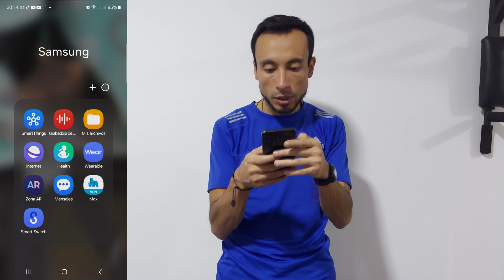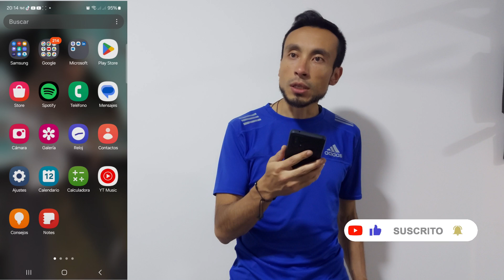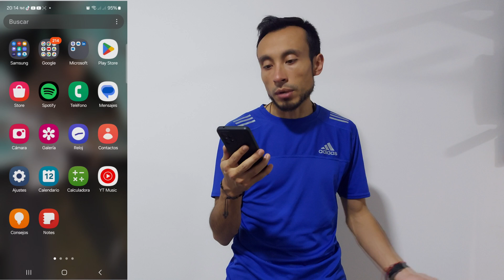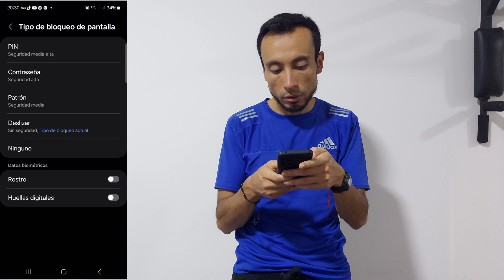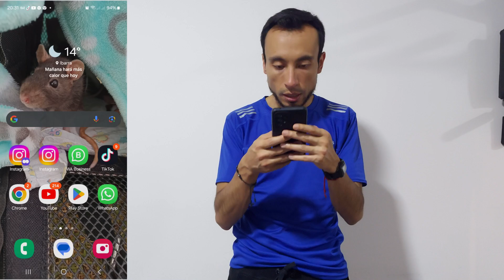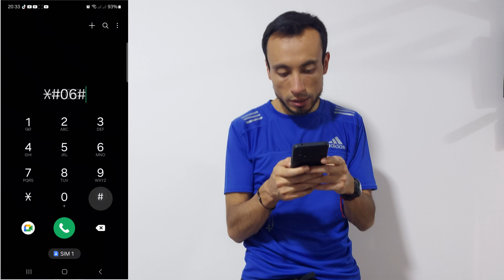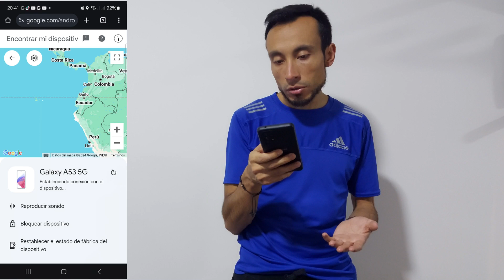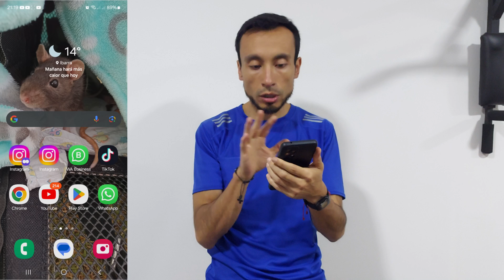📱COMO UTILIZAR UN CELULAR NUEVO | Trucos Para Tu Celular Que No Sabías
Si compraste hace poco un celular este video es para ti. Hay algunas cosas que debes hacer para que te dure mucho más y lo protejas de robos. Aquí te enseño varios trucos y cómo utilizar tu celular nuevo.

ISRC: USUAN1200061